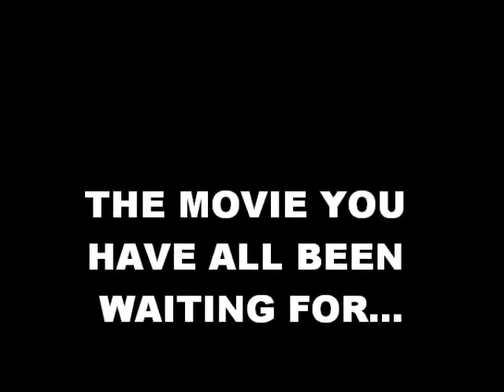Buildabear the movie!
Here is a fake preview i made about `buildabear the movie`